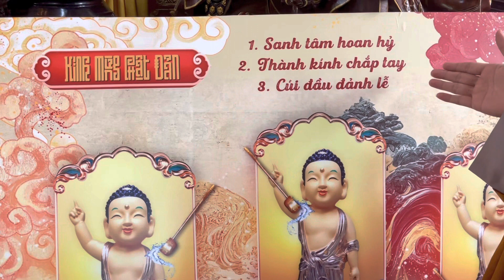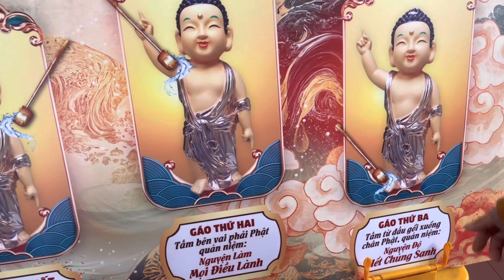KÍNH MỪNG PHẬT ĐẢN PHẬT LỊCH 2567